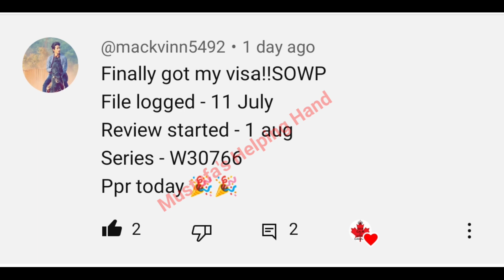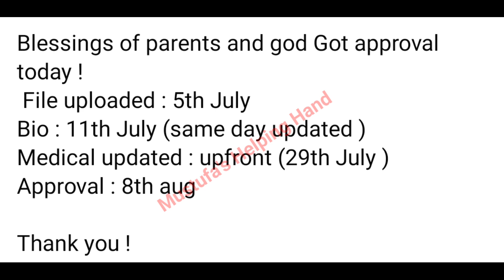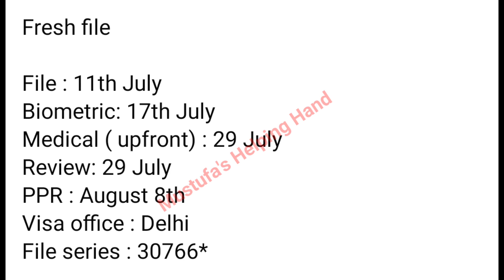🇨🇦10th August latest SOWP PPR TIMELINE//SOWP//spouse open work permit canada ppr timeline#sowpppr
Hello guys..